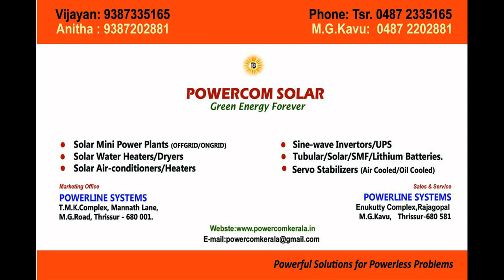Is covid-19 a Biological weapon? Wuhan Market Biological weapon Chineese Corona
This video explores whether the Covid-19 /Corona Virus is a Biological weapon sent by a Country of enmity.  Chinayile oru public market.